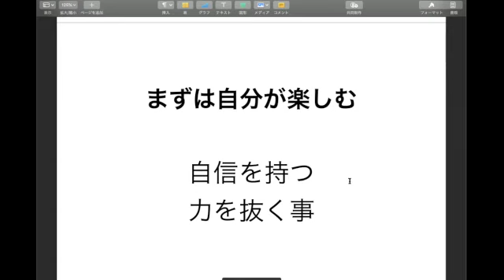生徒がファンになる指導法 その２ スキル編・観察編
生徒さんと長く付き合っていくために
必要なこと
上達をさせるためにどうしたらいいかをお話ししています。

ピアノ脱力・フィンガートレーナー　水谷ちかこ
　　・ピアノの脱力フィンガートレーニングの専門家
　　　楽しくラクにピアノげ弾ける
　　　ノウハウの伝え方をピアノ学習者や先生方に向けて発信しています。

　　・10日間の無料メルマガ